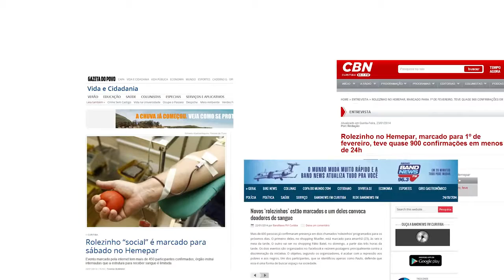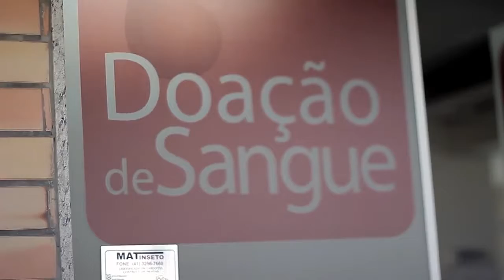Campanha do Rolezinho no Hemepar Doação de Sangue e Medula Óssea